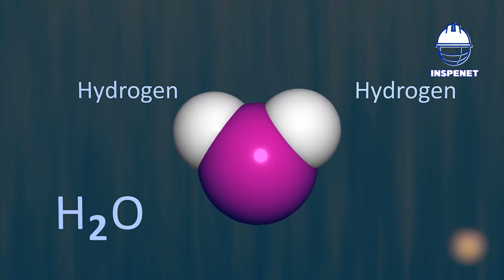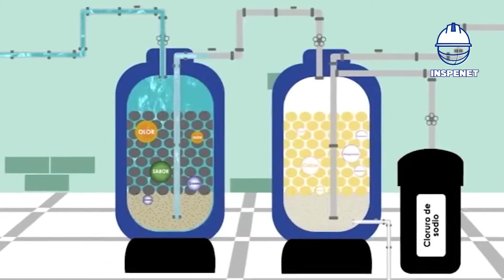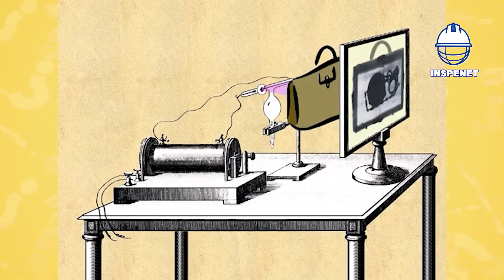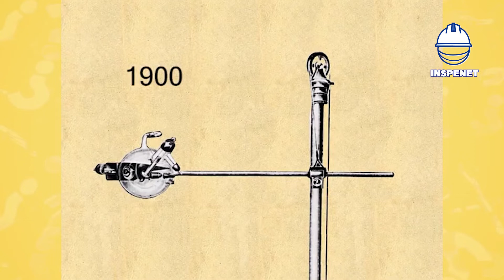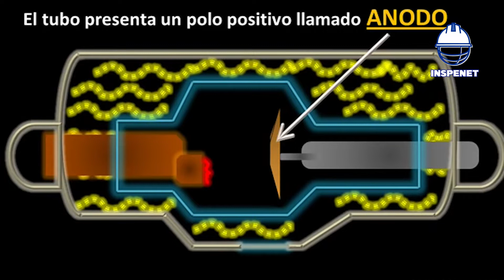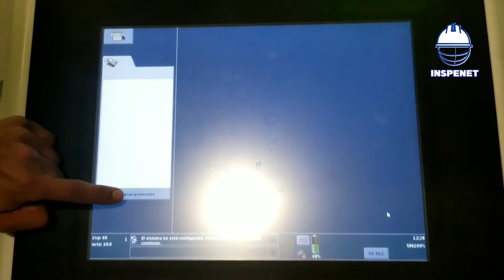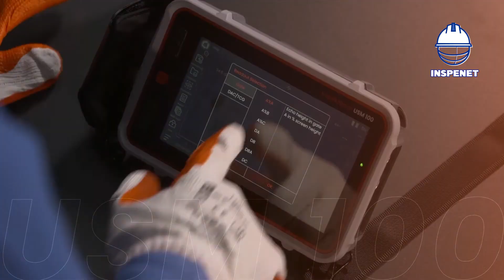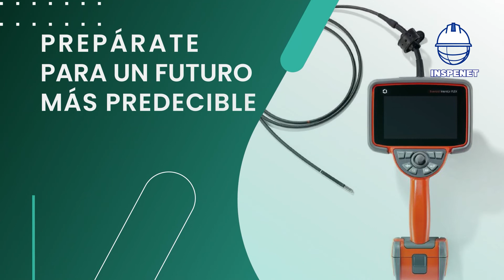¿SABÍAS QUÉ? LOS RAYOS X Y SU EVOLUCIÓN A RADIOGRAFÍA INDUSTRIAL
En este ¿Sabías Qué? hablaremos sobre el origen de la tierra y su relación con el agua de Mar, los rayos x y su evolución a Radiografía Industrial y la historia de la empresa Krautkramer y como comenzó todo

Todo este contenido y algo más; será expuesto y conducido por el Lic.
Gregorio Rojas en el programa ¿SABIAS QUE? Transmitido por Inspenet –
TV